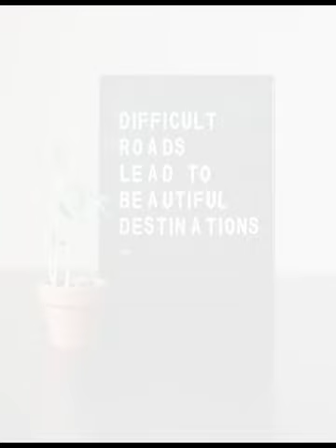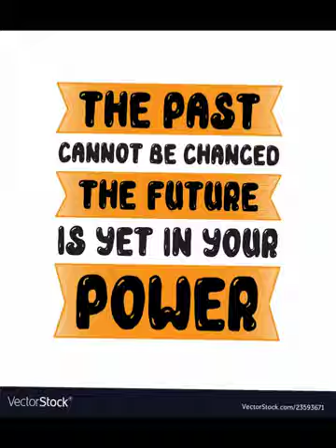Tu sabse pahli war kar|| motivational video|| motivation song and video upsc Ras Ias motivation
original voice